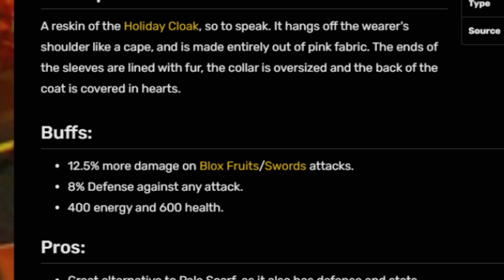Race To Unlock Every NEW LEGENDARY ACCESSORY In Blox Fruits!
Today in blox fruits we raced to collect 3000 hearts for the new cupid coat, heart shades, and pink haki color in the blox fruits valentines day event update!
3SB Kellie, Michael, and Jack!!